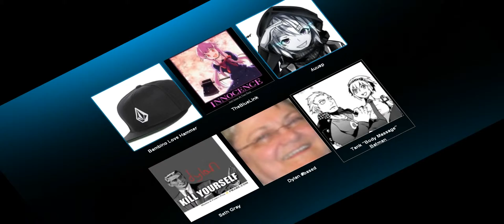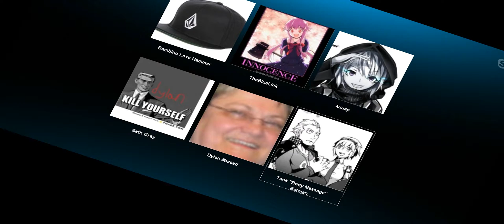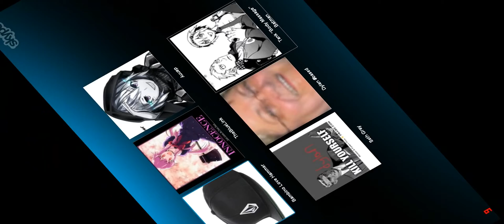Danny is best DJ